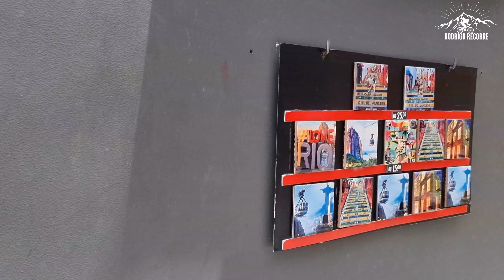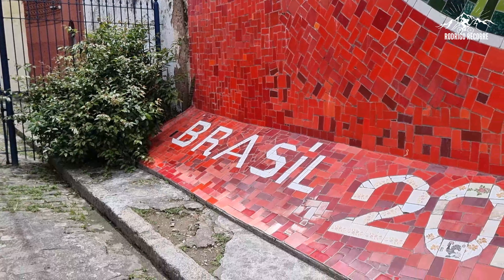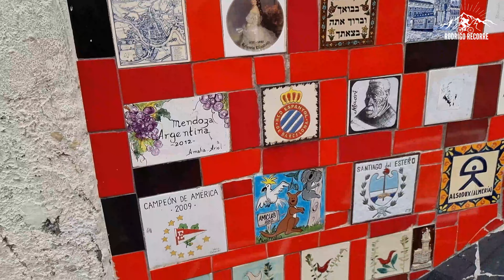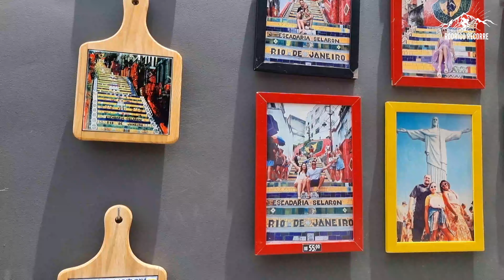RÍO DE JANEIRO, la escalera de Selarón es impresionante!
Dejamos nuestro bello norte chileno y viajamos a uno de los países de Sudamérica donde se respira fútbol, playa, caipiriñas y su gente muy alegre. Hablamos de “Brasil”, específicamente la ciudad de Río de Janeiro.
Trataremos de conocer los lugares más  importantes y turísticos de esta bella ciudad.
En esta oportunidad recorreremos un icono aquí en Río, “La famosa escalera de Selarón” o “escadaria de Santa Tereza”.
Conoceremos su historia, tradiciones y su popularidad mundial.

Acompáñame en esta nueva aventura!!